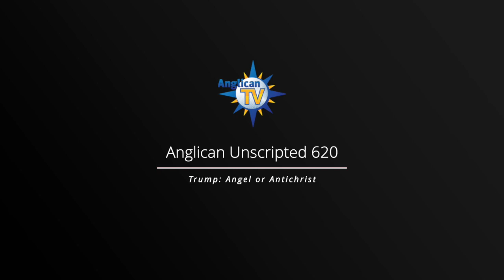Anglican Unscripted 620 - Trump: Angel or Antichrist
Anglican Unscripted seldom hits the third rail of political topics, but it is in the news.

Anglican Unscripted is the only video newscast in the Anglican Communion. Each Episode Kevin Kallsen and Canon George Conger bring you news and perspective from around the globe.

Itunes it, the world is anxious over the pandemic, race, politics, and everything else.  This and Church of England news in today's Anglican Unscripted.